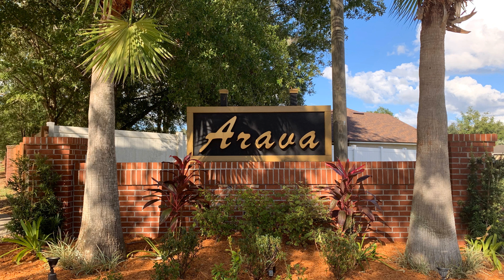Arava Neighborhood @ Lake Asbury Area Green Cove Springs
Arava Neighborhood @Lake Asbury Green Cove Springs

This video gives you a tour of the Arava neighborhood. Close to schools, has 3 ponds to enjoy and a playground inside the neighborhood.

🏡🏡🏡The Neighborhoods in Lake Asbury 🏡🏡🏡

Coming Soon: Annabelle Island & Avonlea Hills

First Coast Expressway Info 🚗🏍🚛

📕 Free Guides on the Home Buying & Selling process: 📕

I'm a full time REALTOR®️ in the Northeast Florida area with All Real Estate Options. Specifically,  Jacksonville, the Beaches, Clay and St Johns Counties. Transplanted to Florida back in 1999, to escape the frigid cold and snow! Do not miss it!!!